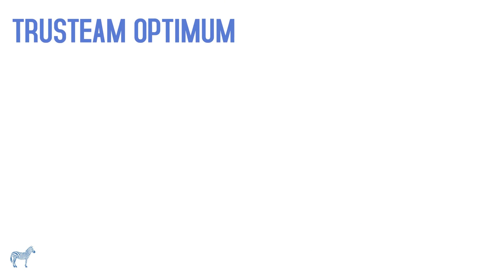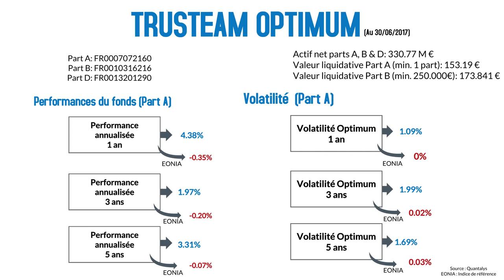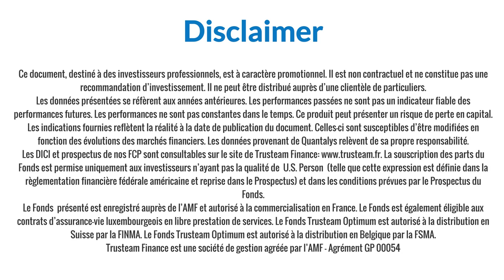Présentation du fonds Trusteam optimum